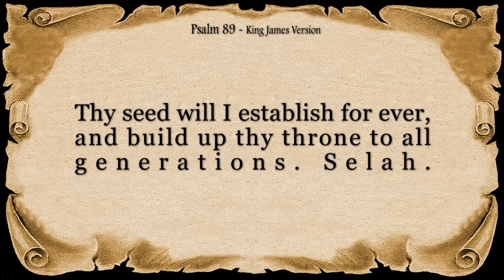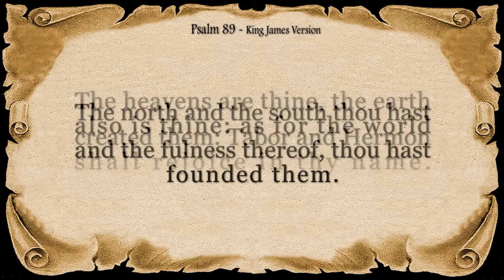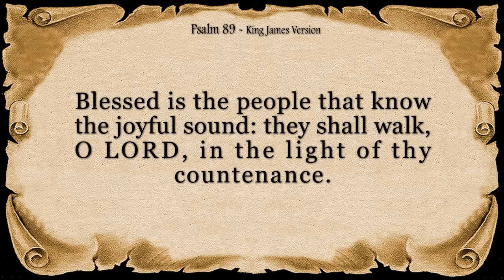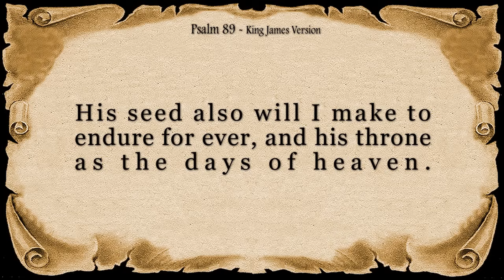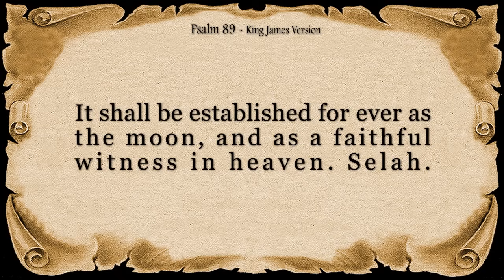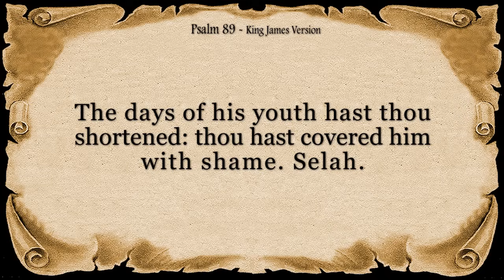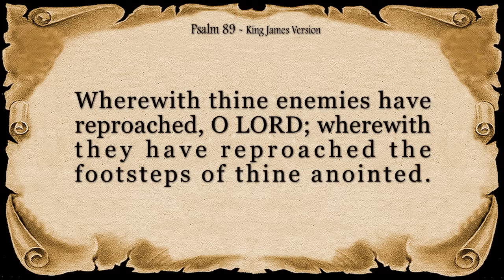Psalm 89 Reading: I Will Sing of His Love Forever (With words - KJV)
Uncover a message of enduring love and faithfulness in this beautiful recitation of Psalm 89. This powerful psalm explores God's covenant with David and its implications for generations to come.

The reading explores several key themes:

Covenant Promise: The psalm establishes God's covenant with David, promising to establish his lineage and throne forever.
God's Faithfulness: The reading emphasizes God's unwavering faithfulness to His promises, even in the face of human failings.
Righteousness and Justice: The psalmist declares God's commitment to righteousness and justice, even when His people falter.
Victorious Deliverance: The psalm expresses confidence in God's power to deliver His people from trouble and uphold His covenant.
Psalm 89 serves as a source of hope and encouragement. It reminds us that God's love and commitment to His people are everlasting, extending beyond our circumstances.

This calming recitation is perfect for anyone seeking reassurance of God's faithfulness and the enduring nature of His promises.